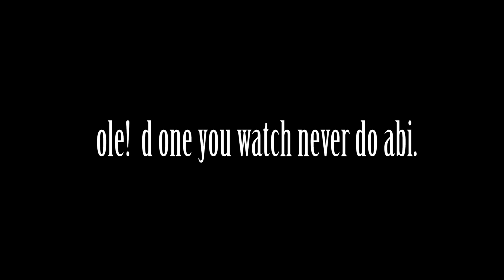Black Magic @ Industry Nite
Get Arena was up in smoke as tha master lyricist himself took center stage at the Industry Nite on 15th of may 2013. Amazing control of the crowd,massive synchronization with tha live band and DJ spinall. It was truly a rainbow experience because everything confirm oooooooo.